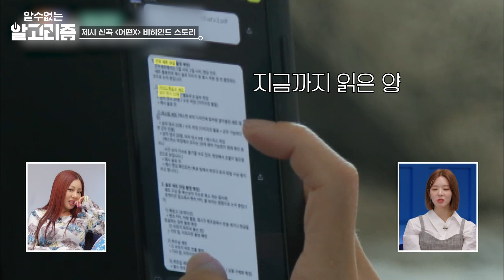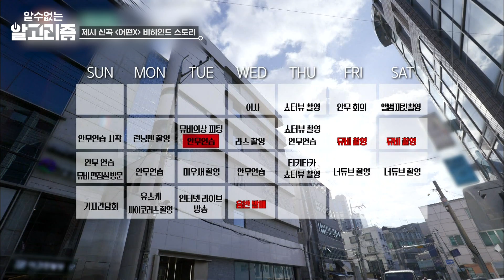평범한 옷은 거부하는 제시의(JESSI) 방구석 패션쇼! 어떤 옷도 완벽 소화하는 인간소화제 제시